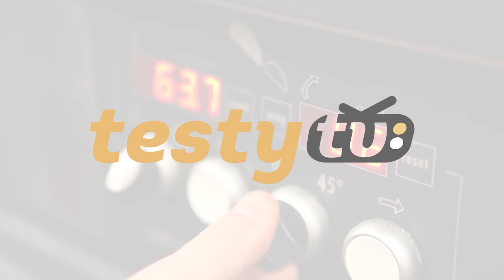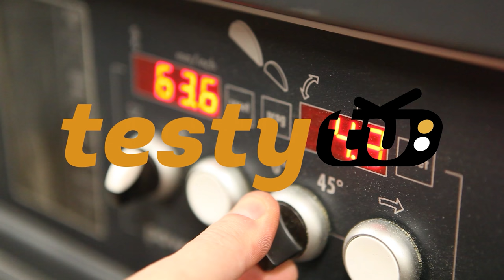Milwaukee: Wiertła stopniowe udarowe Shockwave Impact Duty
Wiercenie z ręki w stali wcale nie musi być trudne, męczące czy czasochłonne :) Wystarczy użyć do tego celu odpowiednich narzędzi i akcesoriów. Zobaczcie sami jak idą te wiertła stopniowe od Milwaukee w wersji udarowej. Zapraszam na film!